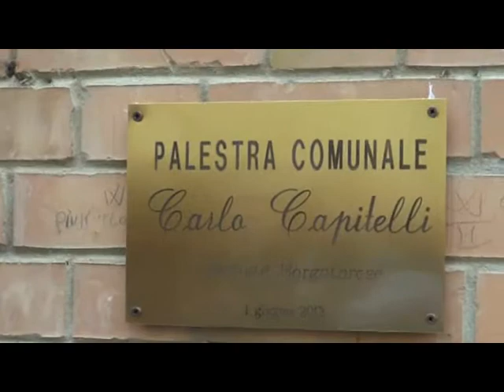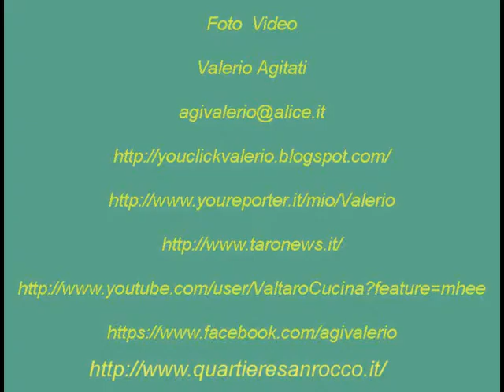Carlo Capitelli Intitolata la Palestra di Via Piave Borgotaro targa 01- 06 -2013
Intitolazione Palestra Comunale
Carlo Capitelli
Cestista Borgotarese
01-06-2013